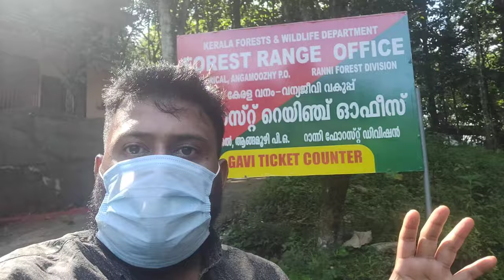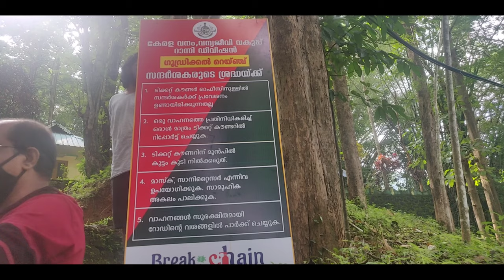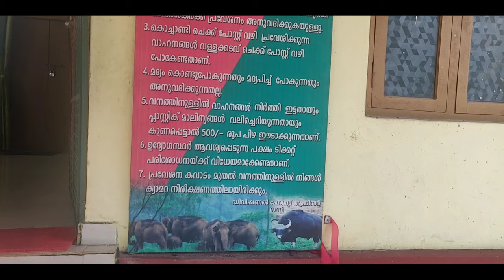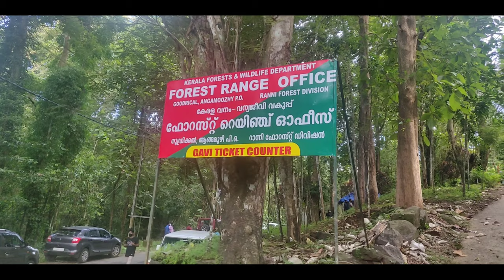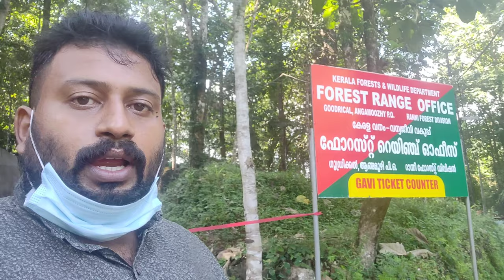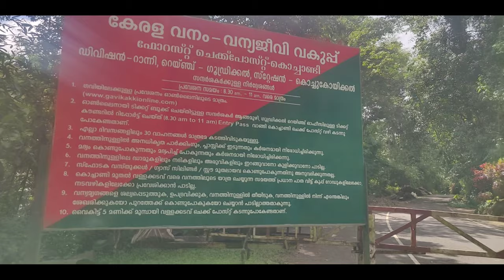Gavi Trip After Lockdown | Part 2 | Angamoozhy Forest Station | Elephant | Travel Video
travellers footprint
travellers footprint by ajumal shihab
gavi trip
gavi trip after lockdown
angamoozhy forest station
part 2